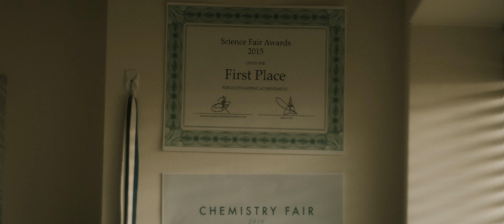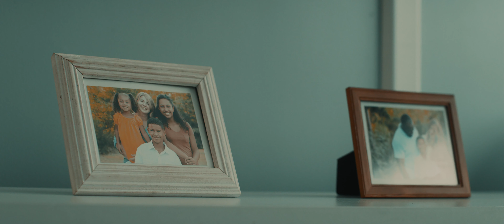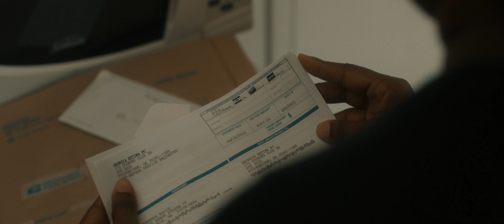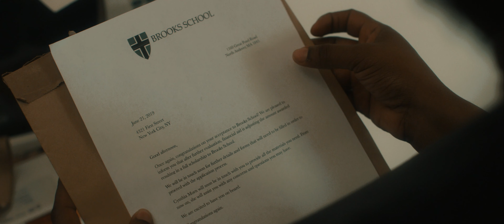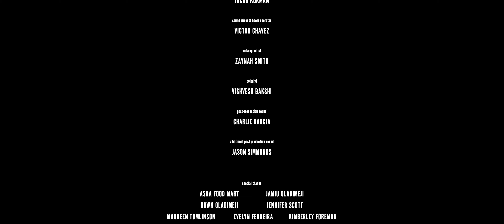Around The Block (2020) | HOCA Films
An ambitious teenage boy is awarded the opportunity to get out of the Bronx, but finds that the city won’t allow him to leave. This is Around the Block.

Tobias Foreman as "The Boy"
Adiagha Faizah as "Mother"
Travis Carter as "Nick"
Jose Carrera as "Joshua"
Alicia Ocana as "Mrs. Martinez"

Directed & Written by Kevon Pryce
Produced by Thang Ho
Associate Producer: Miah Harris & Annamaria Schreiber
Casting Director: Miah Harris
1st Assistant Director: Jordan Moore
Director of Photography: Vishvesh Bakshi
1st AC: Christian Chambers
Gaffer: W. N. McNair
Swing: Jacob Korman, Nick Cline, & Annamaria Schreiber
Production Designer: Mariana Gomez
Hair & Make-Up: Zaynah Smith
Location Sound: Victor Chavez
Edited by Kevon Pryce, Thang Ho, & Vishvesh Bakshi
Post Production Sound by Charlie Garcia

HOCA FILMS 2020
STAY UP TO DATE WITH EVERYTHING HOCA: